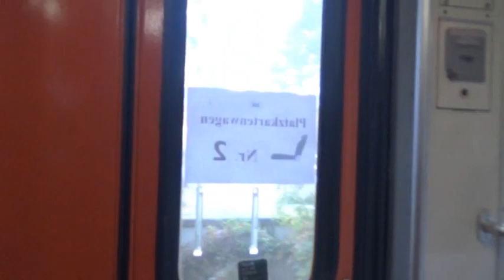2020 10 12